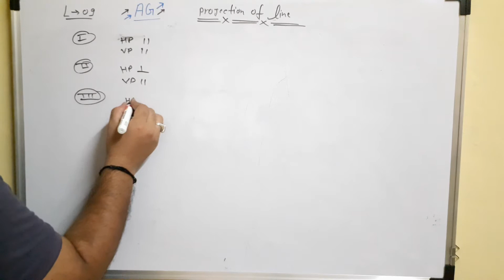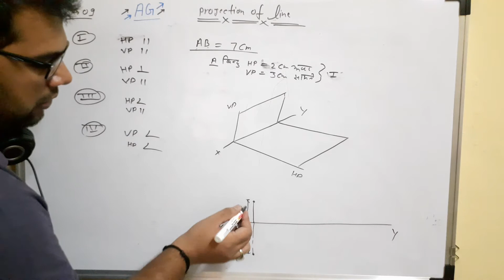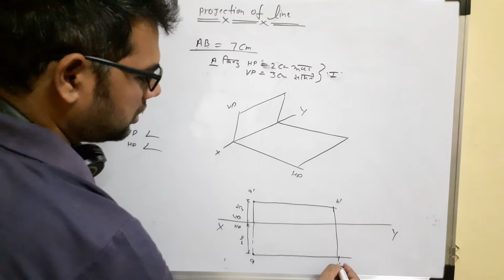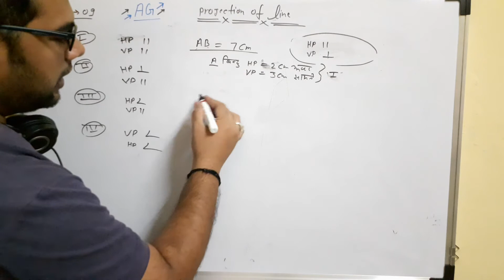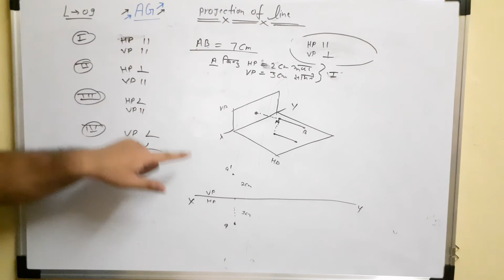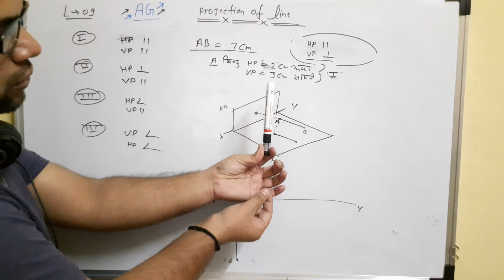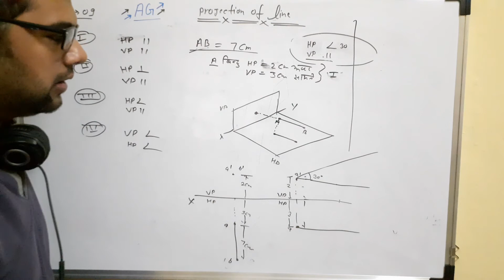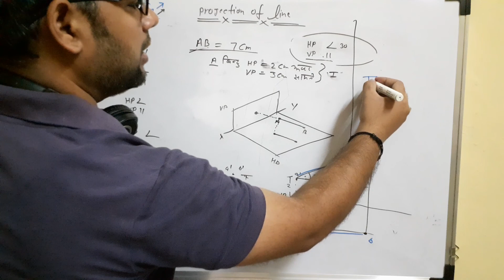projection of line || part =2 ||Engineering drawing for polytechnic students ||LECTURE =09(हिन्दी)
On this channel you can learn and get the  of polytechnic engineering subjects.